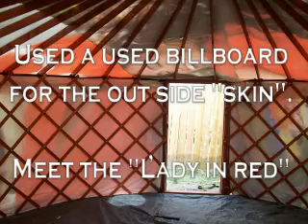Als yurt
aborgshawca's shared video file.